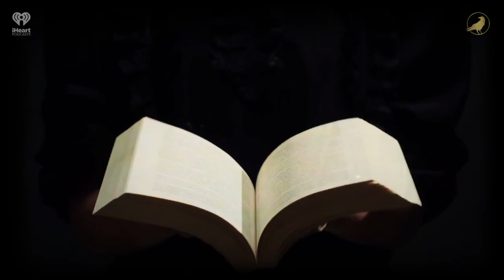Ep 277: Swimming Oil | AARON MAHNKE'S CABINET OF CURIOSITIES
Just how inventive are people? These two stories should illustrate that perfectly, and give you a tour through the Cabinet that is oh so curious.